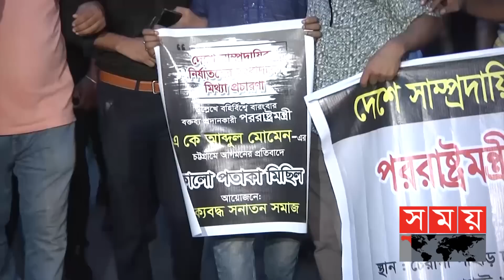পররাষ্ট্রমন্ত্রীকে কেন কালো পতাকা দেখাল রানা দাশগুপ্ত ? | Rana Dasgupta | Black Flag |AK Abdul Momen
চট্টগ্রামে জন্মাষ্টমীর অনুষ্ঠানে পররাষ্ট্রমন্ত্রী ড. একে আবদুল মোমেনকে কালো পতাকা দেখিয়েছে রানা দাশ গুপ্তের নেতৃত্বাধীন হিন্দু-বৌদ্ধ-খ্রিষ্টান ঐক্য পরিষদ।